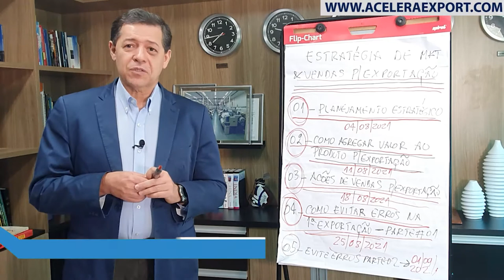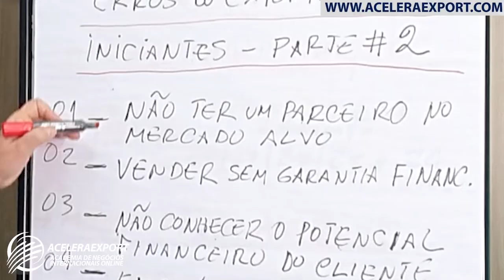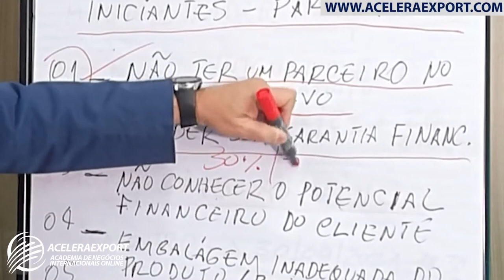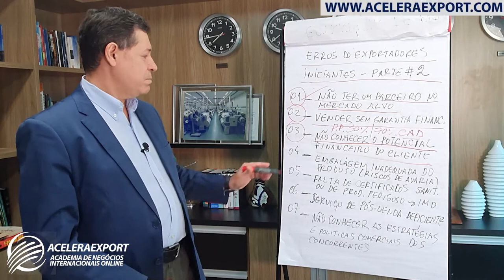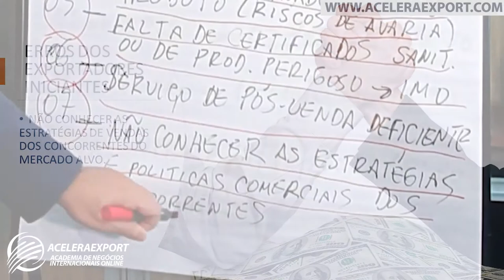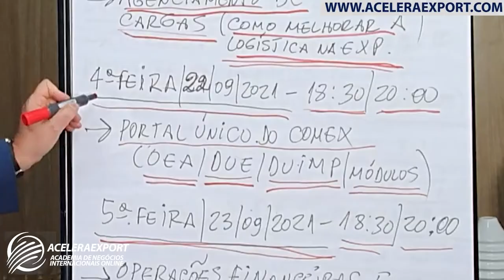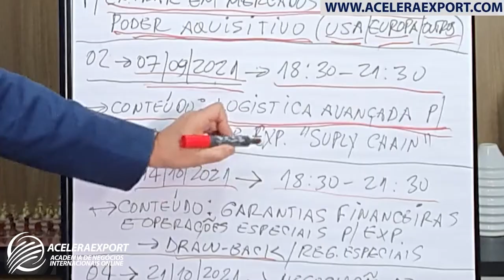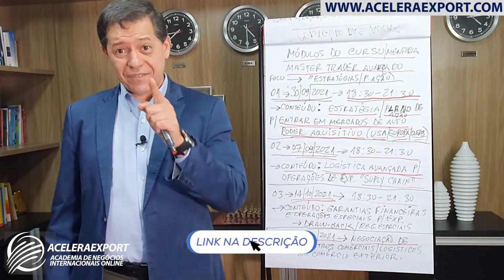APRENDA COMO EVITAR 7 ERROS QUE OS EXPORTADORES INICIANTES FAZEM PARTE II